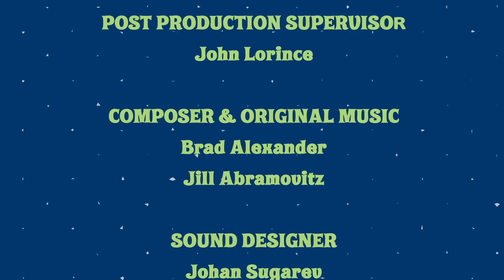When Bugs Fly: The Epic Tale of the Nite Kite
Watch this newly release kid's animation from the series When Bugs Fly: The Epic Tale of the Nite Kite!